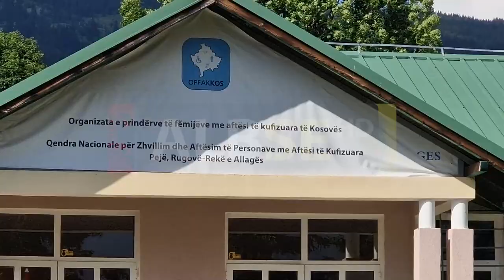Kampi i Femijeve me nevoja te Veqanta